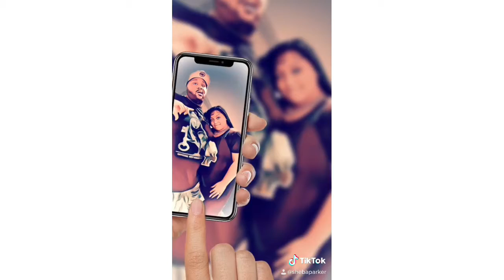Queen day All about the wife